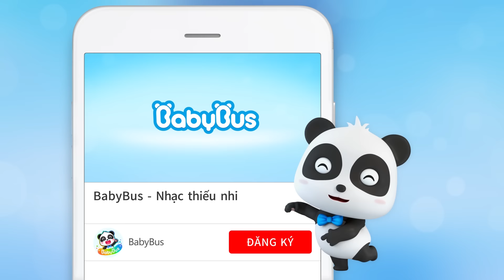Cùng nhau chơi xích đu thật là vui | Xích đu an toàn | Nhạc thiếu nhi vui nhộn | BabyBus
00:00 BabyBus!
00:05 Cùng nhau chơi xích đu thật là vui
03:26 Tiệm bỏng ngô sắc màu
06:07 Chú lính cứu hỏa vụng về
09:04 Chúng tôi là siêu xe quái xế
11:49 Chuyến xe buýt vui nhộn
14:51 Sói xấu xa và đội cảnh sát
17:20 Chú voi cứu hỏa dũng cảm
20:18 Cảnh sát mèo con Mimi